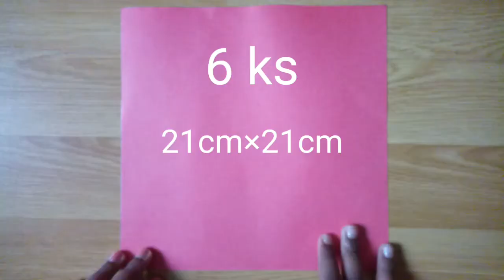DIY Paper Crafts How to Make Pen Stand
Hi,friends
You can use this Pencil Holder as your Desk Organizer. You can put anything in this Pen Stand  like, Pen, Pencil, Scissors etc. pen stand // paper craft idea Pen Holder with Cardboard/diy pen stand/how to make paper pen holder with paper  Creative DIY Paper Crafts How to Make Pen Stand By Using Waste Material | Best Craft On YouTube | Easy Craft Making Ideas
Creative Pen Stand || Best Out of Waste Idea || Do it Your Self Desk Organizer
DIY - Useful PEN STAND origami  Art and craft, craft work, paper work, paper pen stand, pen holder, origami craft idea Easy Way To Make Paper  Beautiful and Stylish Paper Pen Stand Make your own PEN HOLDER
paper Pencil Holder||Hexagonal Pen Holder Space Saving Craft idea
Easy Paper Pen/Pencil Holder | How to Make a Paper Pencil Stand | Origami Pen Holder | DIY Desk Organizer In this Video Tutorial teaches you How to make a beautiful "Paper Pencil Holder". This model is  useful. It's really easy to make a nice pen or pencil holder. This video tutorial show how to make a  pen or pencil holder in step by step. It is very easy craft project. Learn with this tutorial and make a beautiful Pen / Pencil Container or stand for your home or office